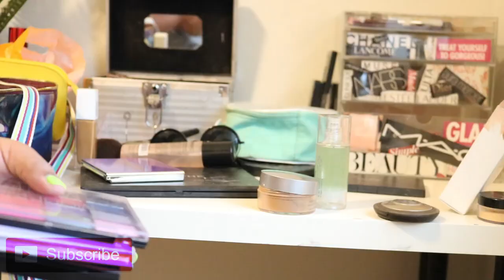🧼Realistic Clean With Me | Ultimate Weekend Cleaning Motivation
Looking for the GREAT cleaning motivation video that is also enjoyable?  Well, this video is just that. This video features a realistic speed clean, declutter, and organize video! Overall, I hope you get some motivation and also a couple of laughs as well. Put this on and lets clean together!

I had a blast filming this video and I hope you enjoy watching!

Also, as mentioned in the video, I'll be doing a more in depth wash dishes with me video solely focused on washes dishes and the technique I use for a deep kitchen dishes clean.

Do you like VLOGS? I have a playlist that will keep you laughing and insight into my happy boring life (lol)

DENVER VLOGS: Part One Part is linked immediately after.

IG (beauty / lifestyle page): menas.dailey.dose
IG (personal page): i_dothisdailey
Facebook: Mena's Dailey Dose

Music by @cultsmusic - No I Don't Have Any Service via @hellothematic

***To use this track for YouTube, you must download from and adhere to the guidelines of Thematic (any use outside of this will cause your video to be claimed and monetized)